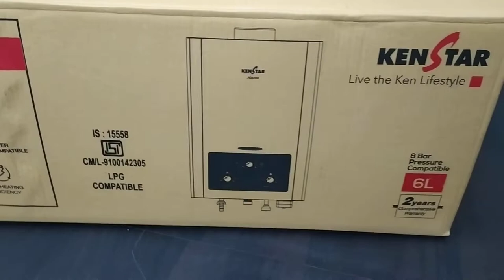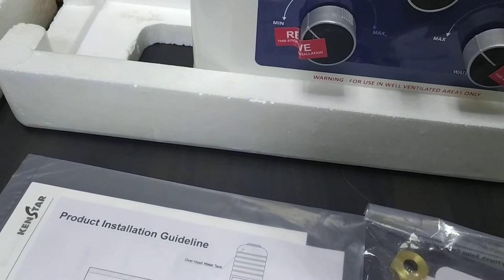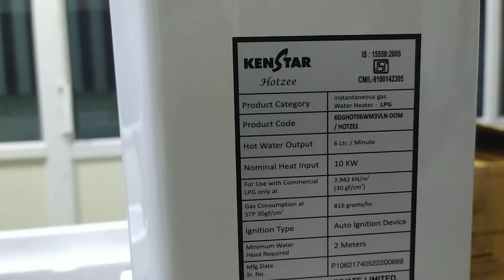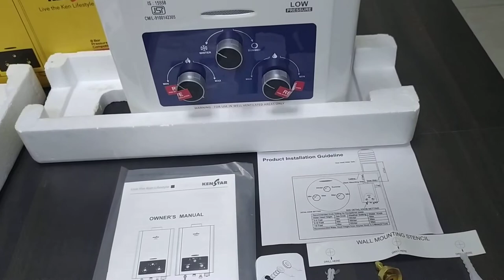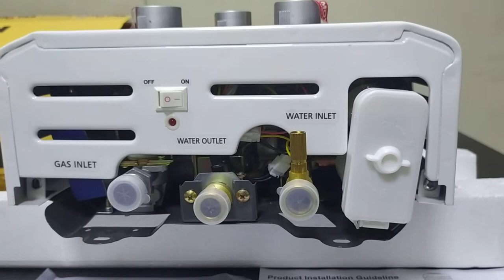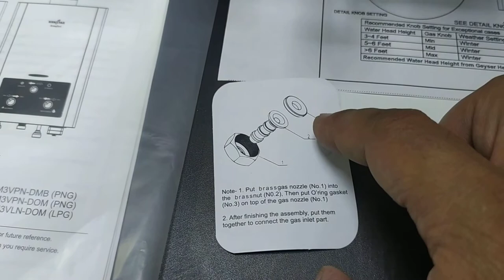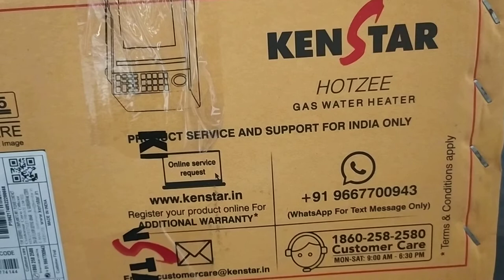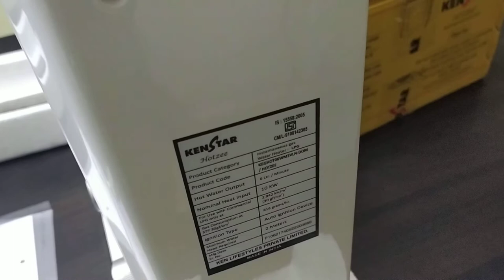Kenstar Gas Water Heater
This video is about Kenstar Gas Water Heater. Video will give information about Kenstar Gas Water Heater whose model name is Hotzee.